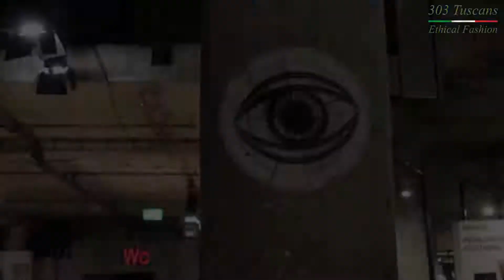''303 Tuscans'' Ethical Fashion